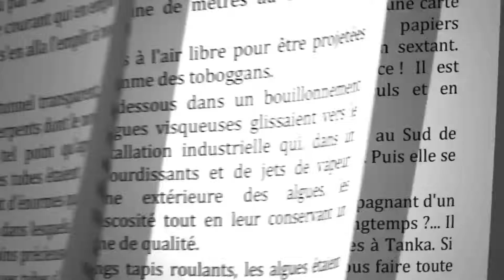InCarnatis_Retour_sur_la_soirée_de_lancement_Interview_Marc_Frachet_151016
Interview / retour à chaud sur la soirée de lancement InCarnatis au Corcoran's Irish Pub le 15 octobre 2016.
Merci à Gregos 75 pour cette vidéo !